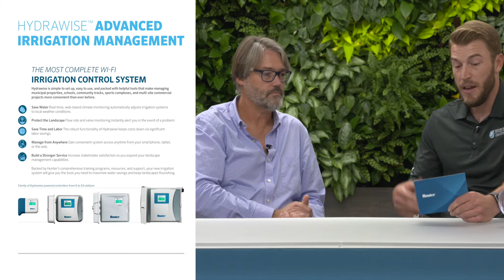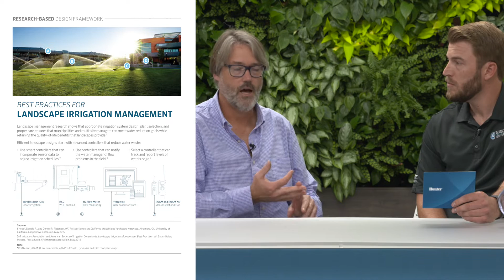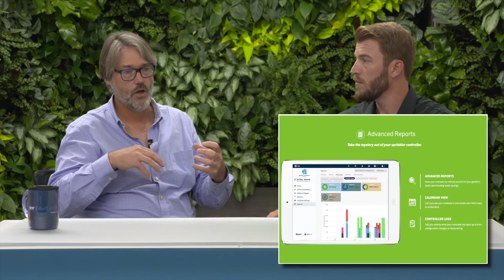Commercial Water Management: Municipalities See Huge Benefits with Hydrawise™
We're speaking with the product manager of Hydrawise about how municipalities are switching to Hydrawise and seeing huge benefits. Hydrawise is leading the way in providing water management for large multiple sites like schools and parks. With Hydrawise, you can manage all those systems within one easy to use system.
0:26 - How water management ties into Hydrawise
0:58 - Who is using Hydrawise as a water management tool?
1:28 - What benefits have these large agencies found in using Hydrawise as a water management tool?
2:23 - How big of a system can you manage with Hydrawise?
3:18 - A few examples of the benefits and real world improvements of using Hydrawise
6:45 - What equipment do you need to manage a large irrigation system with Hydrawise?
9:15 - Sign up and try Hydrawise